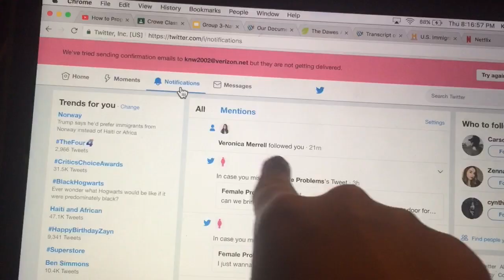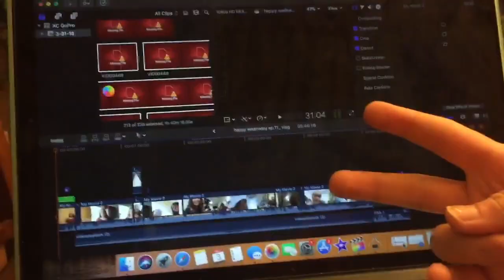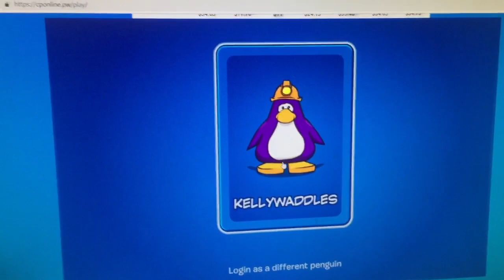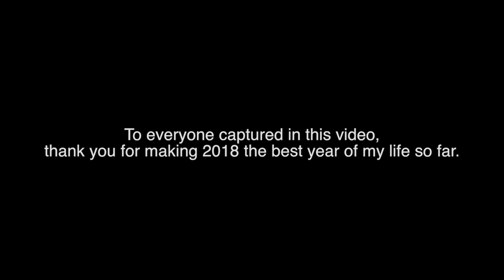SECOND OF THE DAY 2018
have been working on this video for the past year and i can't believe how special it came out, thank you to everyone in my life who had the patience while making this video, thank you for being so supportive for my love for making videos, and creating. thank you for making my 2018 so amazing and i am excited to see what God has in store for us all in 2019.

KELLY’S PRODUCTIONS
WE TELL YOUR STORY ✨